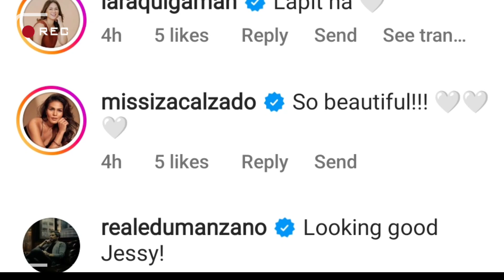Edu Manzano NAGREACT sa BAGONG POST ni Jessy Mendiola sa Social Media!